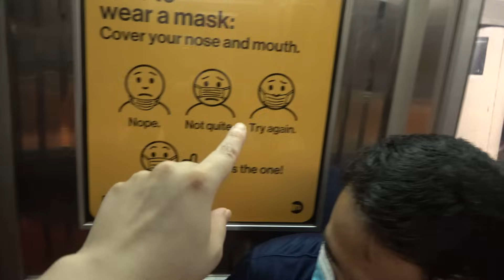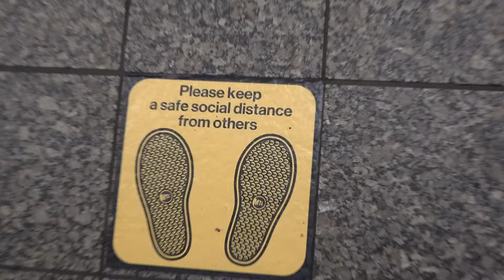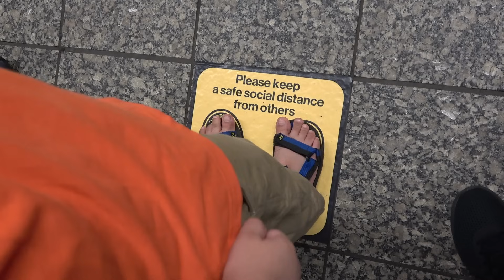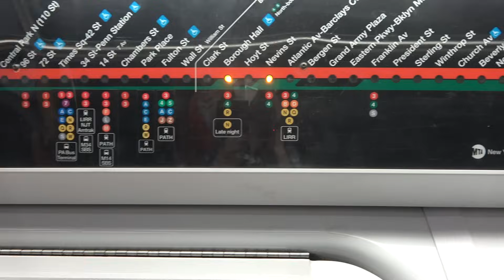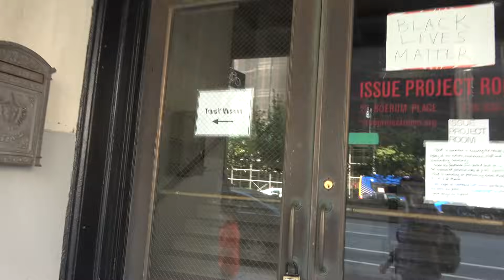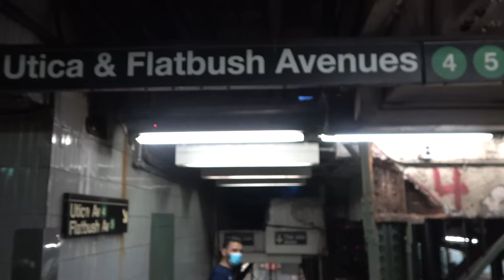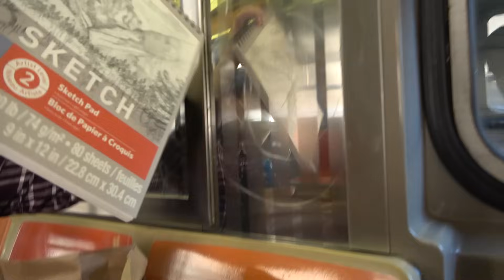Johny's MTA Subway Train Ride To Downtown Brooklyn Michaels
Hi guys! In this video Johny goes on an NYC MTA subway train ride to downtown Brooklyn Michales store. We start off at Kings High way subway train station and Johny rides the B subway train. We get off at Atlantic Avenue subway train station and we transfer to the 4 or 5 subway train. We then ride the nyc subway train to boro hall downtown brooklyn. We then walk to Michaels. On our way to Michaels we see the Transit museum and see that it is temporarily closed down. We also see various MTA buses too and trucks.
Check out Johny Shows Gaming  Channel